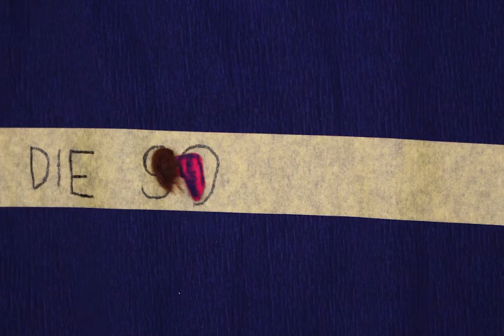Kinderfilmhaus Projektwoche Mai 2018 - Die Socke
Während der Pfingstferien, am 22. Und 23. Mai gab es einen Trickfilmworkshop im Kinderfilmhaus Ludwigsburg. Der Workshop dauerte zwei Tage. Zuerst lernten die Kinder durch eine Führung durch das Kinderfilmhaus, wie Trickfilme entstehen und die verschiedenen Tricktechniken kennen. Sie entwickelten dann in Gruppen zu zweit oder zu dritt ihre eigenen Geschichten, um  am zweiten Tag ihre eigenen Trickfilmfiguren und ihre eigenen Kulissen zu gestalten. Danach ging es los mit dem Dreh, der Kamera und dem Computer. So entstanden ihre eigenen kleinen Filme, die sie mit nach Hause nehmen können.